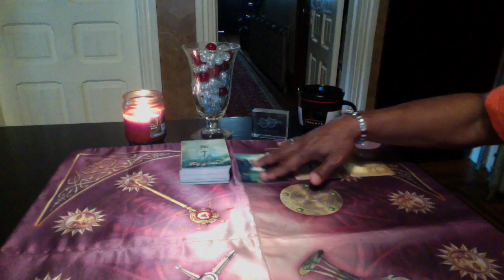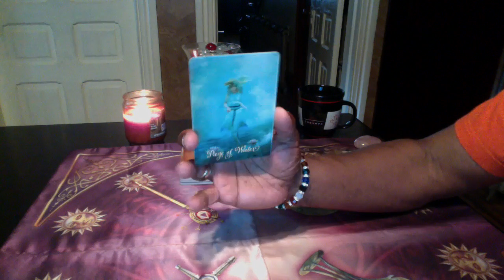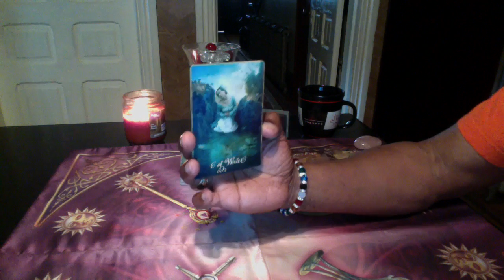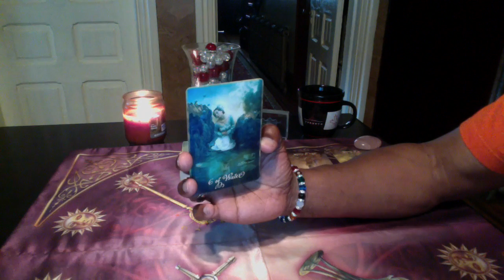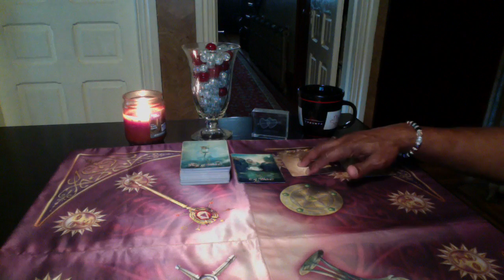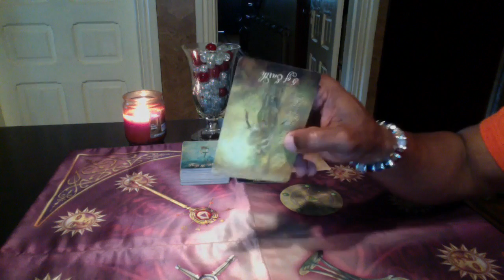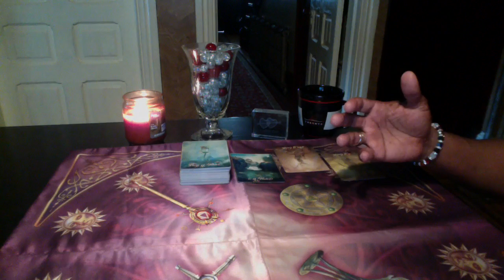LEO GENERAL FORECAST JUN 26TH-JUL 2ND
LOVE & LIGHT!!!